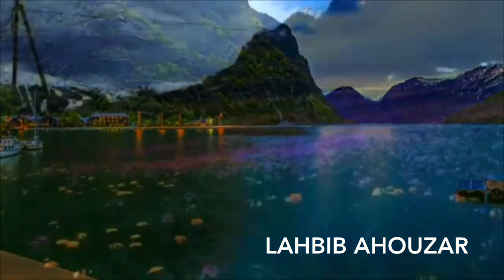الشريفة كرسيت CHERIFA مغني :إيموث واينحوبا كسغ أوگل أنگارو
محمد مغني رفقة الشريفة في البوم كلاسيكي من الزمن الجميل
لحبيب أحوزار